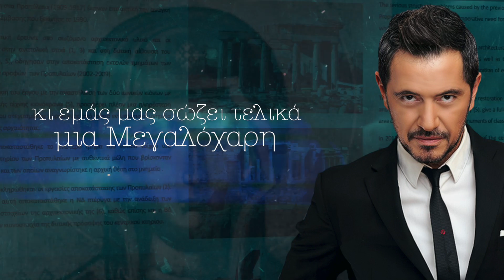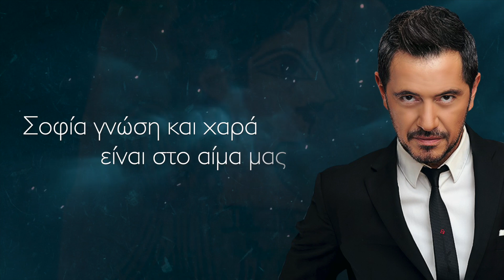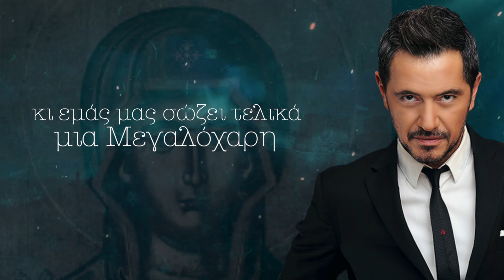Γιώργος Γιασεμής - Δώρο στους Θεούς (Οfficial Lyric Video)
Giorgos Giasemis - Doro Stous Theous (Official Lyric Video)

CREDITS
Γιώργος Γιασεμής - Δώρο στους Θεούς
Στίχοι : Αντώνης Μήτσικας
Μουσική :Άγγελος Σαρόγλου

PRESS RELEASE/ΔΕΛΤΙΟ ΤΥΠΟΥ
Ο Γιώργος Γιασεμής είναι ένας απο τούς πιο ταλαντούχους τραγουδιστές της γενιάς του. Έχει ερμηνεύσει αρκετά τραγούδια τα οποία έχουν γνωρίσει μεγάλη επιτυχία όπως το Πλανήτης Γη , Με έχεις τρελάνει , Για ποία αγάπη κ.α
Φέτος το 2020 σε συνεργασία με τη δισκογραφική εταιρεία "Spark Records" κυκλοφορεί επίσημα ένα απο τα αγαπημένα του τραγούδια με τίτλο "Δώρο στους Θεούς" , ενα τραγούδι με άρωμα Ελλάδας σε μουσική του Αγγέλου Σαρόγλου και στίχους του Αντώνη Μήτσικα. Με αυτό το τραγούδι του Γιώργου Γιασέμη καλωσορίζουμε αυτό το καλοκαίρι .

Απαγορεύεται η μεταφόρτωση του σε άλλα κανάλια πλην του επίσημου.